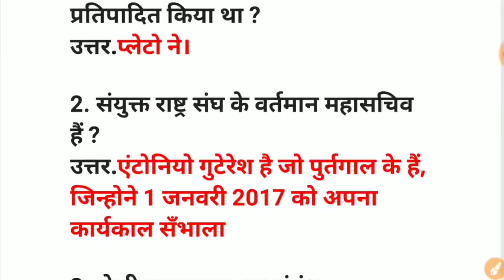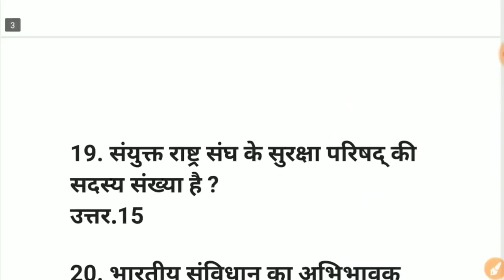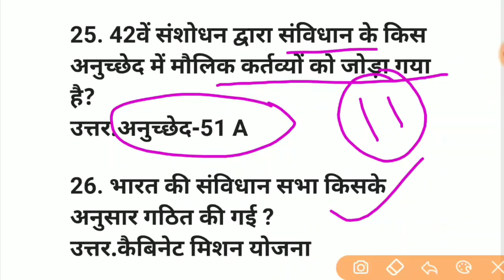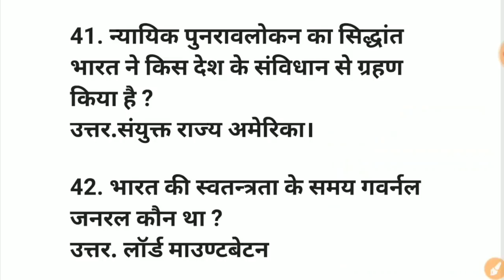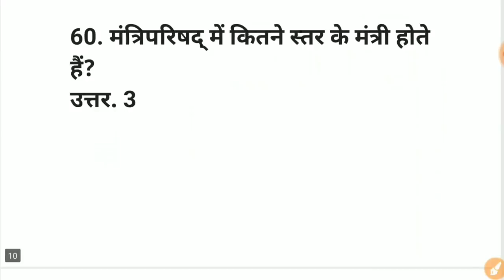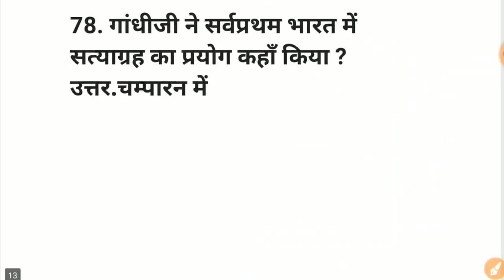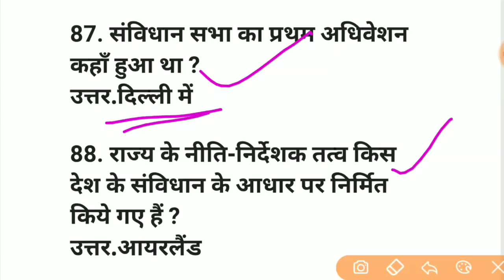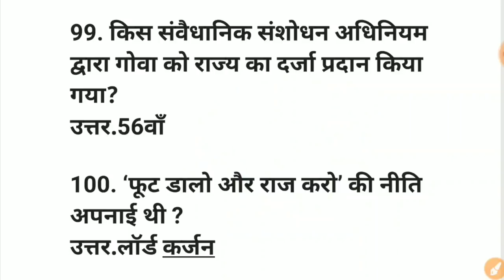Top 100 Polity Gk Hindi | Political Science Gk हिंदी | राजनीति शास्त्र के टॉप 100 प्रश्न